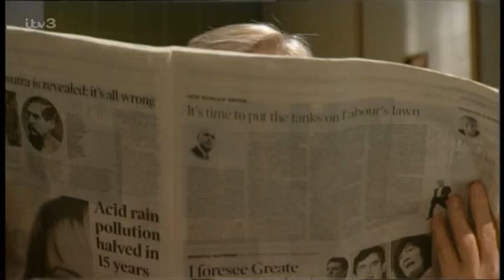Coronation.Street_2002-02-13_576p.PDTV.MPEG-SS.